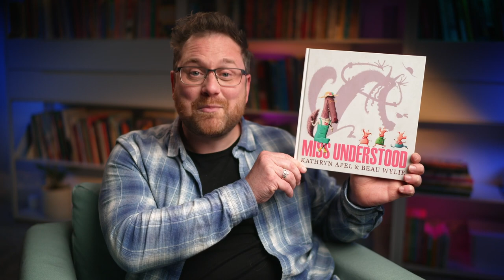Miss Understood - Teaser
I’m the wolf, Miss Understood.
You think I’m bad, but I am good.
Those Little Pigs told you a porker–made it sound like I’m a stalker!

Is the wolf really as big and bad as she seems? Or is she just ... misunderstood?

Miss Understood is written by Kathryn Apel, illustrated by Beau Wylie and read by Patrick Harvey.